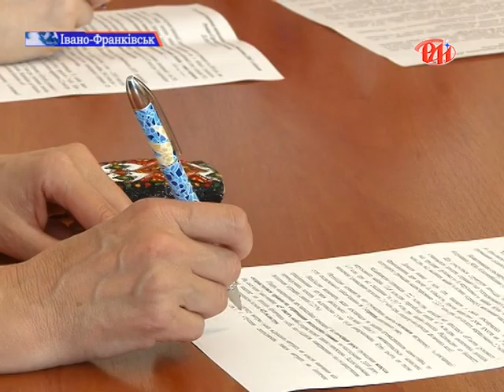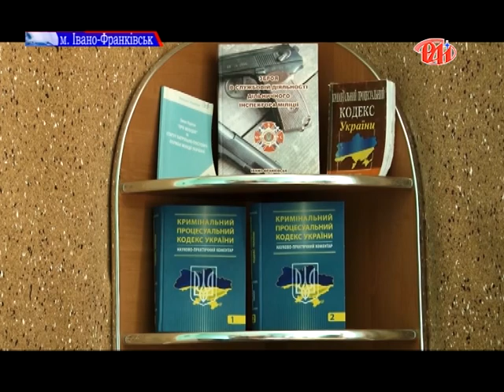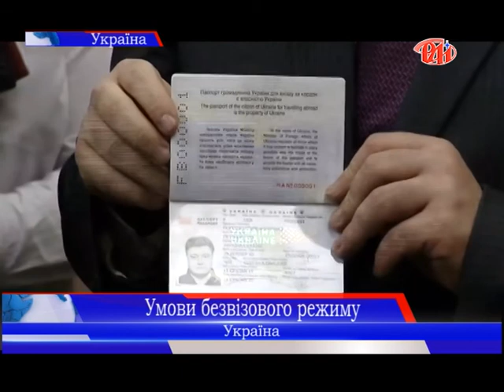Новини РАІ 21.05.2015